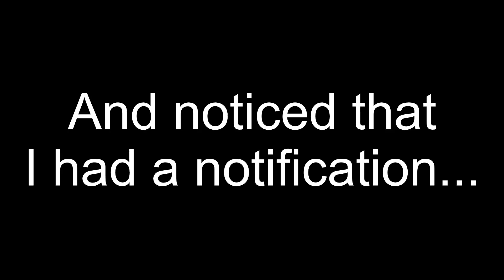I have to say something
grfhsuirgirsehghutghsghuisg odfsiugh fiudgh fdoihg upifsd ghdilg uhfois hgguidjgkfsdgggloi jgisfdogj fdiog jfsioghdufsgh fdoighlsjhsudghfiushgui jiofdj gidfjgidfjgidfojgidfopg jidgjiosd fjgdiofg jdfpijgoi